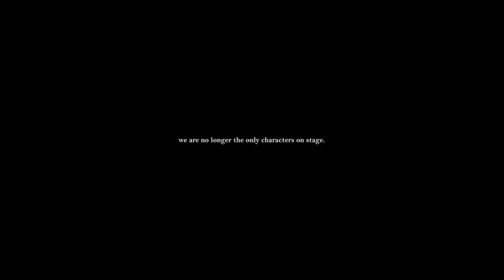New Souls Like Games Coming in 2024 | Top Best New Souls Like Games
New Souls Like Games Coming in 2024 | Top Best New Souls Like Games | Upcoming New Games in 2024 | Best New Game Trailers | New Games | Coming Soon | Unreal Engine 5 | Top New Games, 4K HD 60 fps, News

00:00-01:32 The First Berseker Khazan
01:33-08:08 Project The Perceiver
08:09-09:28 Wuchang Fallen Feathers
09:29-11:33 Where Winds Meet
11:34-13:13 Witches of the New World
13:14-14:39 Phantom Blade Zero
14:40-16:01 Enotria The Last Song
16:02-17:12 Black Myth WUKONG

Hi Guys, In this video:
- new Games in Unreal Engine 5 Coming in 2024
- New Games  Coming in 2024
- upcoming games 2024
- best trailers
- New Souls Like Games Coming in 2024

🔷Photo by and edit
New Biggest Games in Unreal Engine 5 Coming in 2024
photoshop

This channel is created to promote splendid game. Djef Games